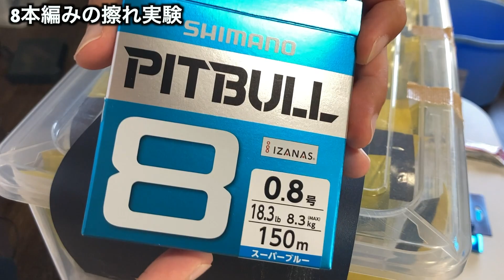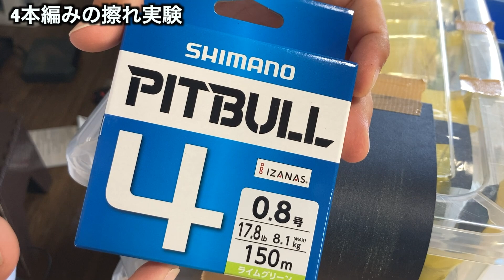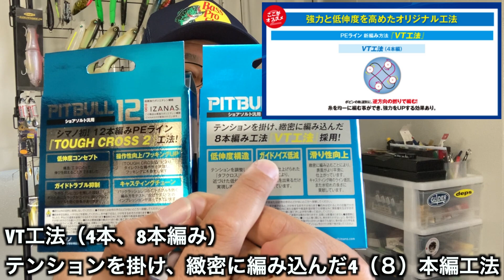【実験】PEラインの編み込み数で擦れ強度（耐摩擦性）は変わるのか？（シマノピットブル4本編み、8本編み、12本編み）【バス釣り】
PEラインには編み込み数が、4本編み、8本編み、12本編みとあり、編み込み回数によって擦れ強度が変わるのか実験します。
ピットブル12本編み⇒
ピットブル4本編み⇒
ピットブル8本編み⇒

▼目次▼
0:00　PEラインのスレ強度の定説
0:24　実験内容
1:05　PEラインの擦れ強度テスト（シマノピットブル）
3:52　擦れ強度の結果
5:09　さらに素材と工法を調べてわかった事
6:30　同じ工法のPEラインなら定説通りの結果になるかも

シマノのPEライン「ピットブル」を使い実験していきたいと思います。

よく聞くのは「編み込み回数が増えると、1本1本の繊維が細くなるので擦れに弱い」という話ですが、実際にはどうなんでしょうか。

実験内容
実験内容は、紙やすりにそれぞれを擦っていき、何回で切れるのかやっていきたいと思います。

・紙やすりをダンボールに取り付けて角が当たるようにします
・同じ力で擦る為に10号（約38g）の重りを取り付けます
・そして引っ張る長さも同じにしたいので距離の目印を付けます
・これで各5回ずつやって平均値を出したいと思います

8本編みよりも、4本編みの方が約48％擦れには強いという結果になりました。

これは今まで定説とされていた、本数が増えると弱くなる、どおりの結果ですね。

次に12本編みの平均値なんですが、

一番弱くなると予想していた12本撚りが一番擦れには強いという結果になりました、4本撚りよりも225％も擦れに強くなりました。

結論はシマノのピットブルPEラインの場合、一番強いのが12本編み、次に4本編み、その次が8本編みという結果になりました。

「編み込み回数が多い方がスレに弱い」という定説が覆ってしまいましたね。

気になったので追加で調べてみました。

素材はどれも同じイザナスを使われているようです。

まず編み込み方が違ってて、
4本、8本は、VT工法で「テンションを掛け、緻密に編み込んだ4（８）本編工法」

12本がタフクロス2工法で「タフクロス+ＶＴ工法を掛け合わせた編み工程。表面の平滑性、直線性が改善され強度の均一化に加え、低伸度化、摩耗性向上に貢献する」

タフクロスを更に調べると「PE を抜群に強くする弊社独自の追加工方法によってライン表面は若干、硬くなる。そのことでラインには、ややハリが出て、耐磨耗強度が向上する。」

調べて思ったのは、この工法によって表面がなめらかになり、ヤスリの凸凹がアタリずらくなり、結果として擦れに強くなった、のじゃないかなと思われます。

なので、4本、8本、12本を同じ工法で作っているラインなら、編み込み回数が多い方がスレに強い、という結果になるかもしれません。

【万能ベイトタックル】
ロッド：20ゾディアス172MH ⇒
リール：21アンタレスDC ⇒
ライン：フロロマイスター16lb ⇒

【ヘビキャロなど遠投用】
ロッド：ブラックスケール83X ⇒
リール：18アンタレスDCMD ⇒
ハンドル：バリアルハンドル95mm ⇒

【パワーフィネス用】
ロッド：バンタム274M ⇒
リール：19ストラディックC3000XG ⇒
ライン：ピットブルG5　0.8号 ⇒
リーダー：R18フロロ10lb ⇒

【ライトリグやサイト用】
ロッド：20ゾディアス264UL-S ⇒
リール：ナスキーC2000S ⇒
ライン：フロロ4lb ⇒

【ビッグベイトなどちょっと重め用】
ロッド：ニューワールドシャウラ1704R ⇒
リール：カルカッタコンクエスト300 ⇒
ハンドル：スタジオコンポジット88mm⇒
ライン：よつあみオッズポート8号 ⇒
ショックリーダー：バリバスVEPナイロン ⇒

【ビッグベイト〜ジャイアントベイト用】
ロッド：ドムドライバーSE ⇒

動画が役に立ったらコチラよろしくお願いします😊